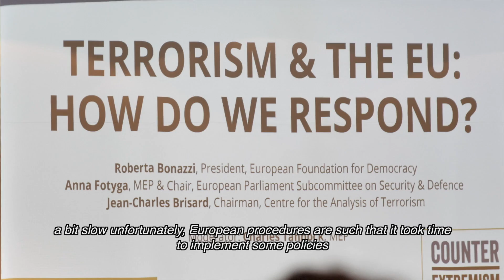Building Alliances - Preventing Terror: Protecting Europe's Borders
Senior Policy Advisor, European Foundation for Democracy, Alexander Ritzman; Chairman, Centre for the Analysis of Terrorism Jean-Charles Brisard; and Former British Ambassador to Yugoslavia, Ireland and Italy, head of counter-terrorism in the FCO, and CEP Advisory Board Member Sir Ivor Roberts discuss best practices and Europe's role in countering terrorism.